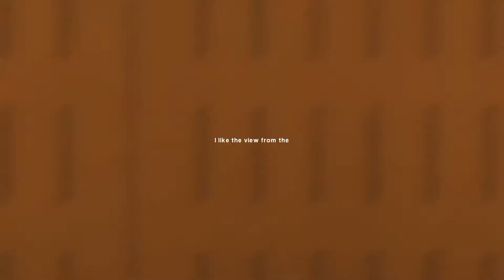F▴L | Masterpiece MEP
At long last its here! Masterpiece is done and it looks amazing! It was really interesting to see which characters would be used for this and tbh theyre all amazing, so great job on this guys and a great big thank you to Nemo and Cath for taking 4 parts, to Shelly for taking 3 and to Hannah for being a last minute replacement, you guys are the best!

For this MEP we had a theme. Beauties. Basically any character we feel are just MMMMM in any way shape or form, we EDIT.

Okay that's 7 lines I'm on a roll.

- Leader Kam

PARTS

Editor - FukosLullaby
Character - Jennifer Lawrence, Oikawa (Haikyuu)

Part 03
Editor - Peach 388
Character - Mahiru (Owari no Seraph)

Part 04
Editor - xBurningBrightly
Footage - Sakura Kinomoto (Cardcaptor Sakura)

Part 05
Editor - Dr.Shelly
Footage - Loki (Thor)

Part 06
Editor - JashinsRegalia
Footage - Cattleya Baudelaire (Violet Evergarden)

Part 07
Editor - Dr.Shelly
Footage - Natsuki Shinomiya (Uta no Prince-sama)

Part 08
Editor - JashinsRegalia
Footage - Yumeko (Kakegurui)

Part 09
Editor - Dr.Shelly
Footage - Haruka Nanami (Uta no Prince-sama)

Part 10
Editor - Peach 388
Footage - Yurio (Yuri on Ice)

Part 11
Editor - JashinsRegalia
Footage - Kofuku (Noragami)

Part 12
Editor - xlemonteafantasy
Footage - J-Hope (BTS)

Editor - FukosLullaby
Footage - Violet (Violet Evergarden), Kaori Miyazono (Your Lie in April)

Editor - Peach 388
Footage - Bakugo Katsuki (Boku no Hero Academia), Yunan (Magi)